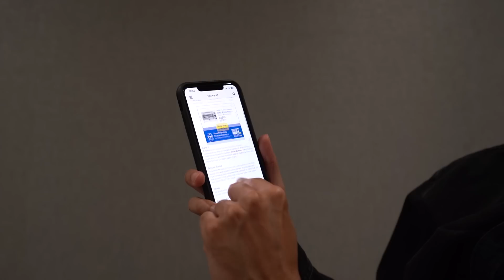What happened to Cheyenne?